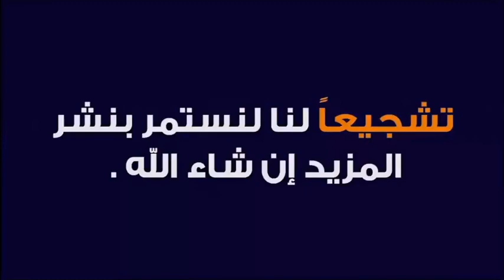شرح دعاء سيدنا موسى لقضاء الحوائج و جلب الرزق 🕌 مع الدكتور طيب كريبان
جديد 2021 : شرح دعاء سيدنا موسى لقضاء الحوائج و جلب الرزق 🕌 مع الدكتور طيب كريبان
 ▬▬▬▬▬▬ஜ۩☺۩ஜ▬▬▬▬▬
 ▬▬▬▬▬▬ஜ۩☺۩ஜ▬▬▬▬▬
⛔ أحبابي الكرام ، إذا أعجبكم الفيديو رجاءاً لا تنسوا :

 ▬▬▬▬▬▬ஜ۩☺۩ஜ▬▬▬▬▬
مواضيع سابقة

🕌 عَنْ أَبِي هُرَيْرَةَ، عَنِ النَّبِيِّ صَلَّى اللهُ عَلَيْهِ وَسَلَّمَ قَالَ:
 ▬▬▬▬▬▬ஜ۩☺۩ஜ▬▬▬▬▬
⚠️ توضيح مهم ❗

 ▬▬▬▬▬▬ஜ۩☺۩ஜ▬▬▬▬▬
# هاشتاغ الموضوع #